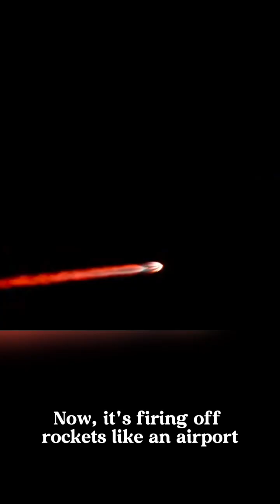SpaceX Hits 100 Launches! Starlink 6-78 Soars From Fog Covered Pad 39A🚀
SpaceX just marked a massive milestone: the 100th orbital launch from Florida’s Space Coast in 2025.
At 10:39 PM EST, a Falcon 9 lifted off from Kennedy Space Center’s pad 39A carrying 29 Starlink V2 satellites for the Starlink internet constellation.

The mission, Starlink 6-78, rose from a thick fog bank and pushed Florida’s launch cadence to triple what it was just five years ago. Falcon 9 booster B1080 completed its 23rd flight and landed on the drone ship Just Read the Instructions 365 miles downrange.

Once deployed, this batch joins more than 9,000 Starlink satellites already orbiting Earth. The Eastern Range now accounts for over a third of all orbital launches worldwide.